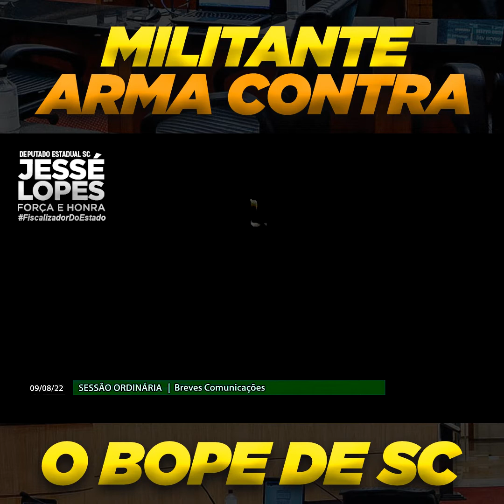MILITANTE ARMA CONTRA O BOPE/SC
- A operação conjunta do BOPE e do GAECO na comunidade do bairro Chico Mendes, em Florianópolis, foi um sucesso. Por isso, aprovamos uma Moção de Aplauso pela operação, que contou com 30 mandados de prisão preventiva e 80 buscas e apreensões.

- Graças ao trabalho dos agentes, boa parte do crime organizado foi desarticulado no morro, que vive em constante domínio do crime.

- Infelizmente, militantes esquerdistas fazem um trabalho de campo sempre no intuito de descredibilizar o trabalho da polícia.

- Um vídeo completamente infeliz e manipulado da coordenadora de um projeto social causou indignação na tropa. O vídeo não condiz com a verdade.

- Há muito tempo, esses militantes comunistas se organizam nas comunidades para fazer manifestações e atos contra a polícia, mas, enquanto eu estiver na ALESC, a tropa estará representada e ataques ideológicos e vitimistas contra nossa polícia jamais passarão sem eu mostrar a verdade!

- Não confiem naqueles que dizem lutar pela paz, mas não querem a presença da polícia no seu ambiente.

Deputado Jessé Lopes

FORÇA & HONRA! 🇧🇷